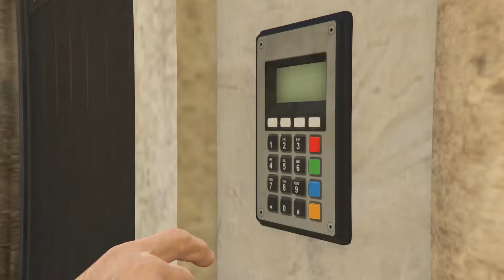Gta online cayo perico alconost speedrun (5m24s no elite)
this approach is very very bad for speedruning, this is my best time if i get a better one in the future i will upload it. enjoy